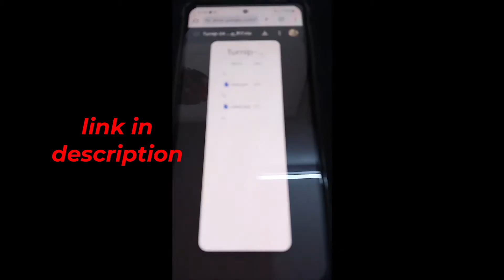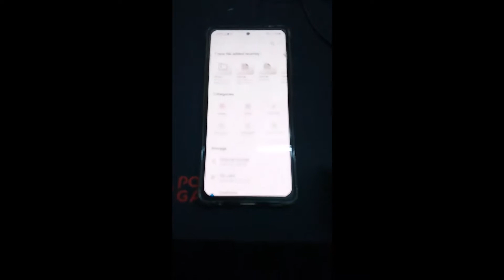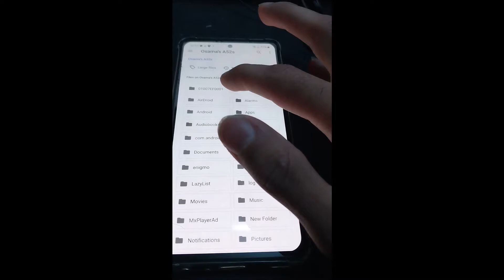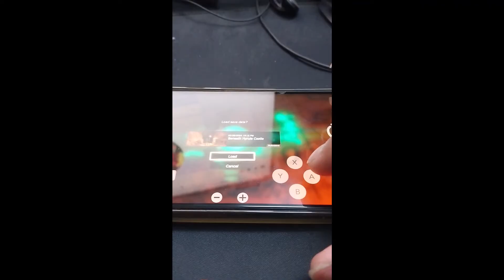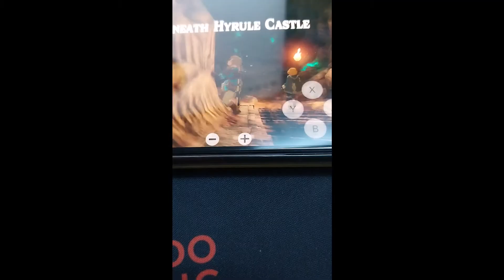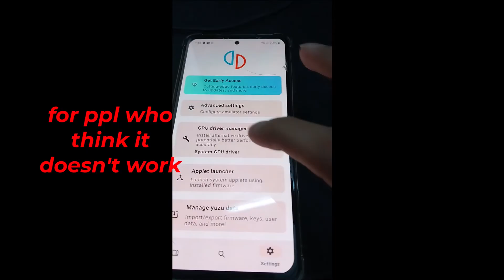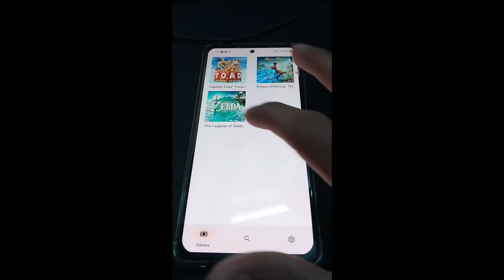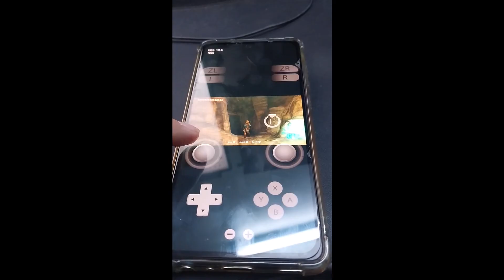Zelda TOTK Crash Fix in Yuzu Android on Low End Devices